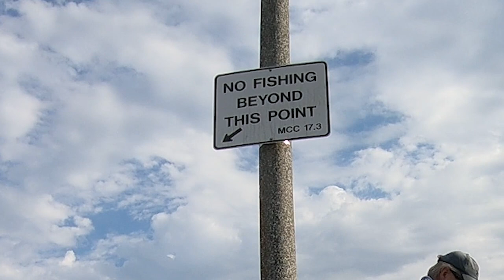Pile Perch Fishing, Commercial Wharf #2, Monterey California Summer 2022